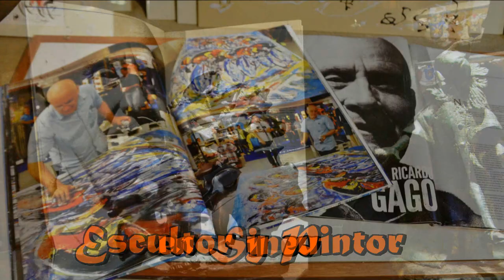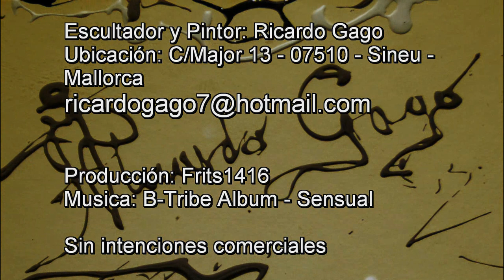La Vida De Ricardo Gago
Un encuentro en Sineu, Mallorca, con las obras de arte del escultor y pintor Ricardo Gago.
Een ontmoeting in Sineu, Mallorca met de kunstwerken van beeldhouwer en schilder Ricardo Gago.
A meeting in Sineu, Mallorca with the artworks of sculptor and painter Ricardo Gago.
Ein Treffen in Sineu, Mallorca mit den Werken der Bildhauer und Maler Ricardo Gago.
A reunião em Sineu, Mallorca com as obras de escultor e pintor Ricardo Gago.
Un incontro in Sineu, Mallorca con le opere dello scultore e pittore Ricardo Gago.